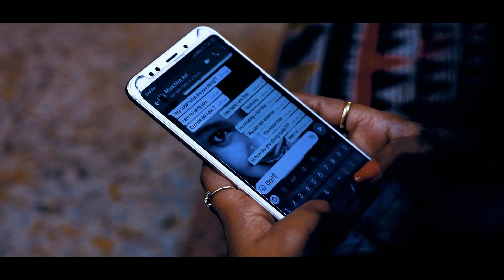Best Bengali Pre Wedding Story of Shilpa & Arkadeep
L.V. Photo Studio Presents  Shilpa & Arkadeep Pre Wedding Story
For :-
Visit Our Facebook Page L.V. Photo Studio
Do not use this picture for any purpose without permission.
All contents herein are copyrighted by